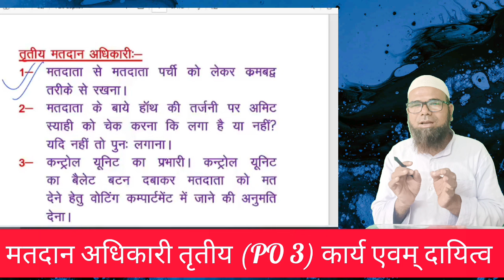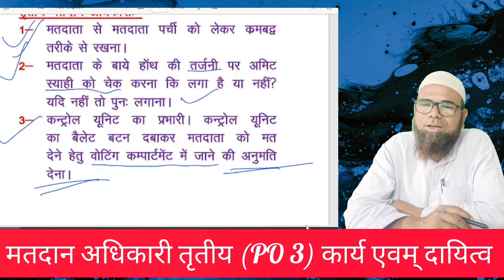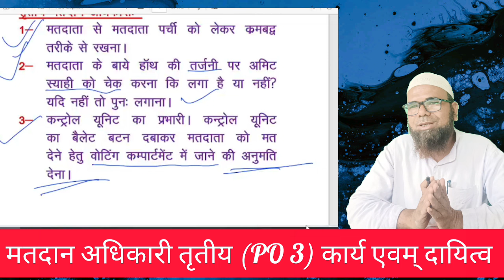🔴मतदान अधिकारी तृतीय (PO3) कार्य।। P3 kary.. जानकारियां।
🔴मतदान अधिकारी तृतीय (PO3) कार्य।। P2 kary.. जानकारियां।
इस वीडियो में po3के कार्य के बारे में जानेंगे।।

नियोजित शिक्षक सक्षमता परीक्षा 2024
सक्षमता परीक्षा होगा या नही
नही होगा सक्षमता परीक्षा
सक्षमता परीक्षा नही होगा
सक्षमता परीक्षा से मिलेगा छुटकारा
नियोजित शिक्षकों को नहीं देनी पड़ेगी सक्षमता परीक्षा ।नियोजित शिक्षक सक्षमता परीक्षा
क्या अनुकम्पा पर बहाल शिक्षकों की नही होगी सक्षमता परीक्षा
नवभारत साक्षरता परीक्षा
बिहार शिक्षक दक्षता परीक्षा
शिक्षक दक्षता परीक्षा सिलेबस
दक्षता
सक्षमता परीक्षा 2024
ردو قواعدا
اردو درسی کتب
ہندی
cds bihar website

अब्दुल अहद।।